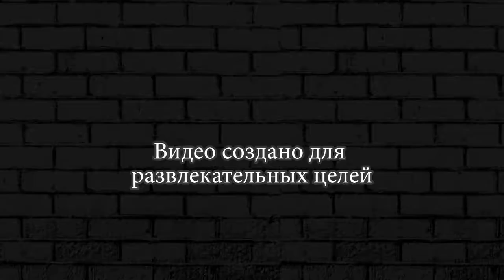МАШИНКИ Mad Day 2 #2 Game Play Walkthrough HD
✅►► Mad Day 2 -